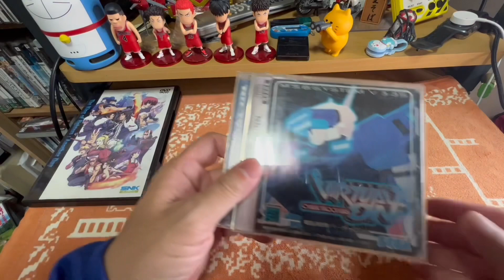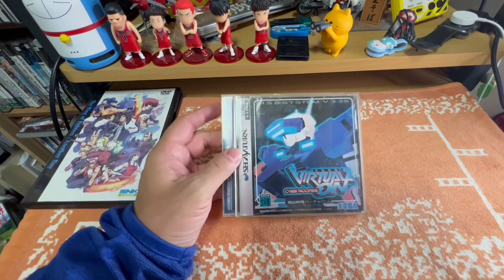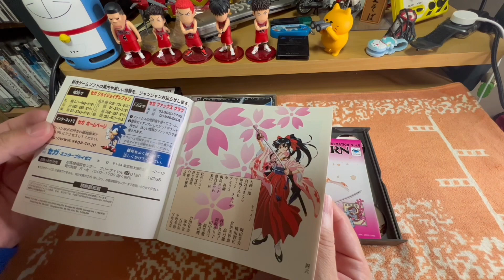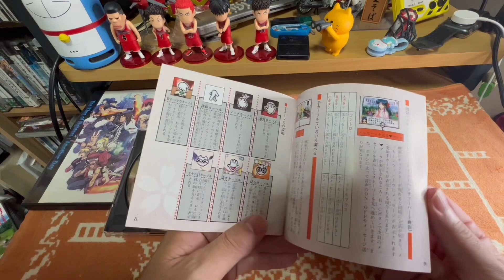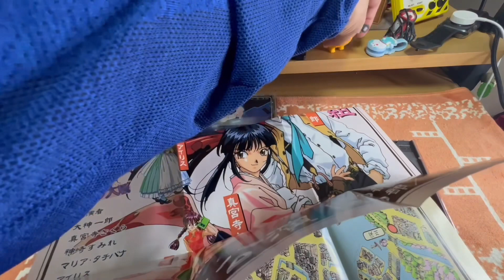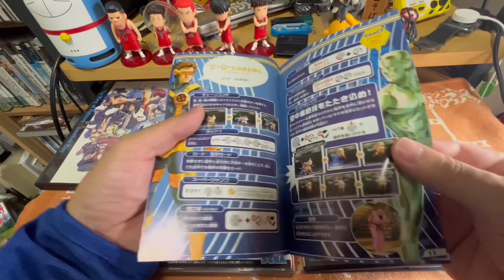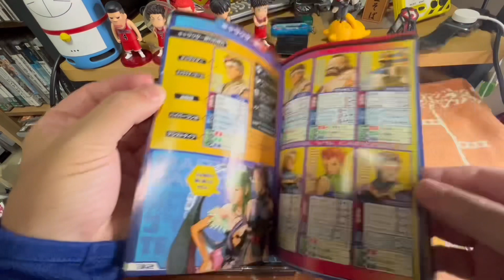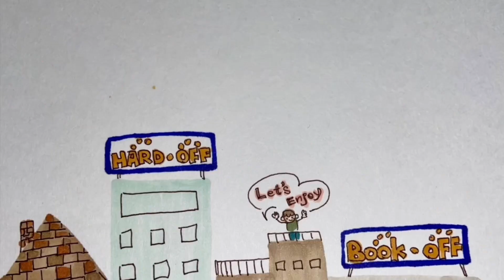ハードオフジャンクコーナーからお宝探し出すジャンク放送局です！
ハードオフさんのジャンクコーナーからお宝を見つけ出す。ジャンク放送局です。
毎回ジャンクコーナーに行くと、沢山のお宝が見つかります。
それらを明るく楽しく紹介して行く！
それが！ハードオフジャンク放送局です。